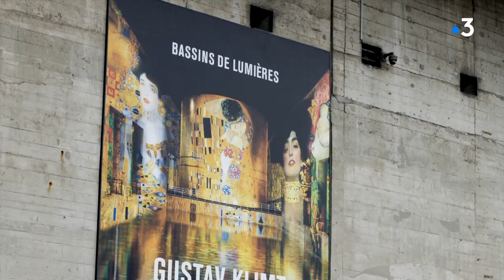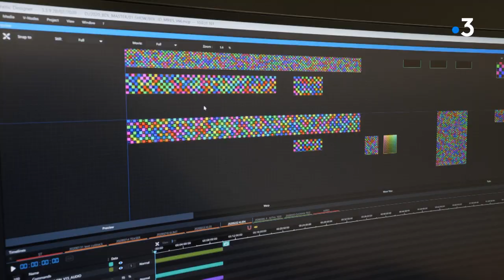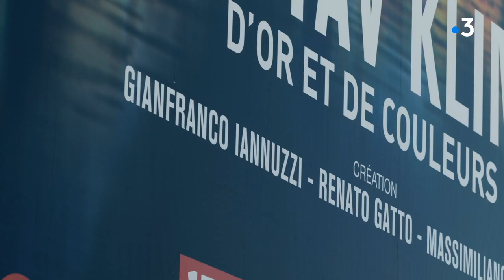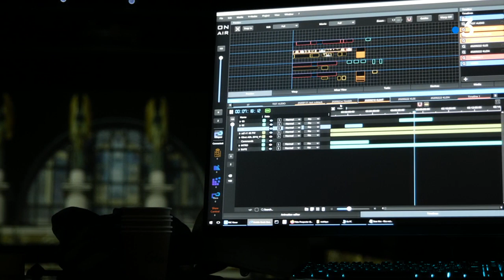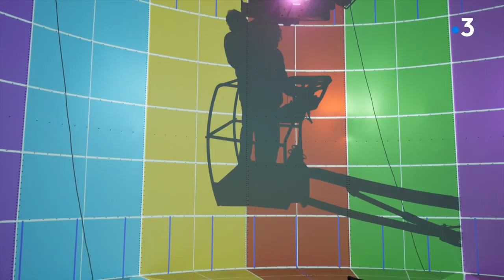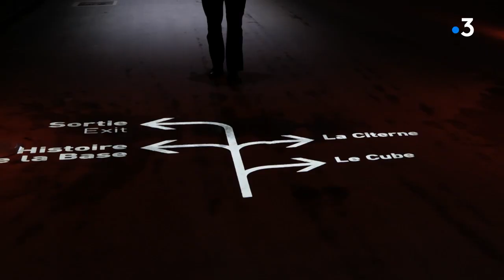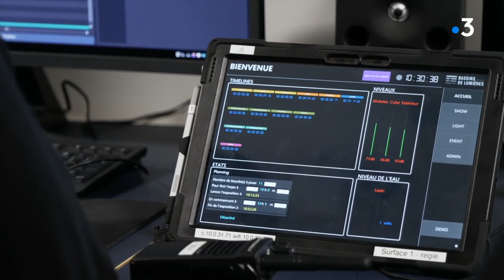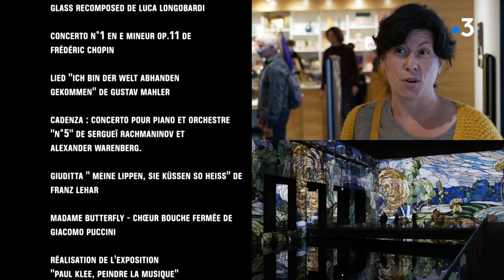Bassins de Lumières à Bordeaux : les coulisses du plus grand centre d'art numérique au monde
Depuis le 10 juin, la ville de Bordeaux offre un voyage dans un monde coloré et onirique. Une invitation à plonger dans un univers particulier : celui des œuvres de grands artistes dans un lieu hors norme. La base sous-marine colore ses murs de béton pour offrir une immersion époustouflante